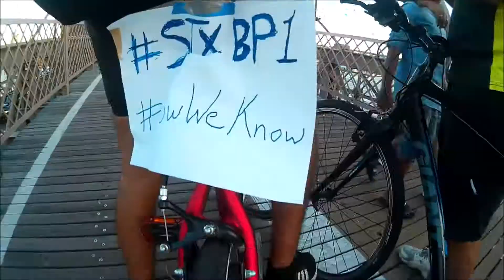Cycle for STXBP1 Hamilton to NY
A cycling trip dedicated to my daughter and everyone with STXBP1 Gene mutation. The goal is to let people know about the rare mutation.

Thanks everyone and see you next September.